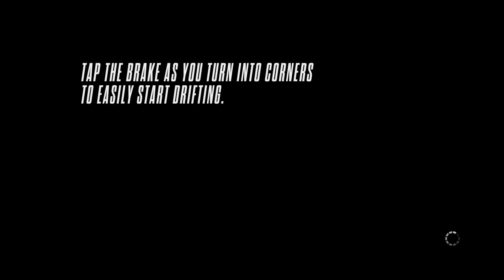Multiplayer Police Chase VS Wyscigi2018 - Need for Speed™ Rivalsᴴᴰ